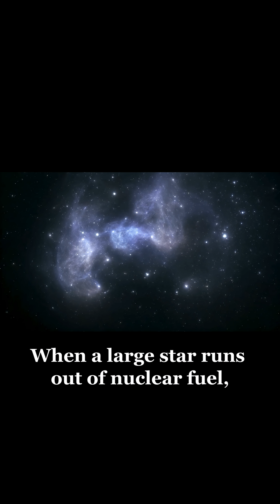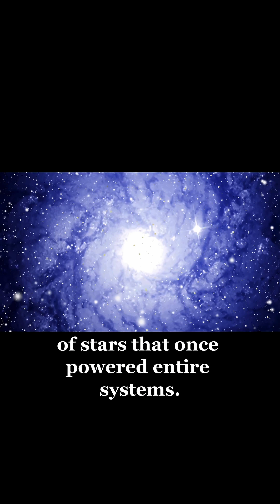What Causes a Supernova? | The Most Powerful Explosion in Space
What causes a supernova?
A supernova happens when a massive star runs out of fuel and collapses under its own gravity, creating one of the most powerful explosions in the universe.
In this short science video, we explain what causes a supernova, how stars explode, and why supernovae create neutron stars and black holes.
Follow for more space science, astronomy facts, and universe explained in simple words.

keywords;
supernova explained,
how supernova happens,
star explosion explained,
supernova formation,
types of supernova,
supernova neutron star,
supernova black hole,
space science shorts,
astronomy explained,
cosmic explosions,
universe explained,
astrophysics basics,
stars and galaxies,
space facts short video

tags;
supernova
supernova explained
what is a supernova
how supernova happens
star explosion
massive star collapse
types of supernova
supernova neutron star
supernova black hole
space science
astronomy
astrophysics
cosmic explosion
space facts
universe explained
science shorts
space shorts
educational shorts
science explained
stars and galaxies
extreme space
mind blowing science
space video
learn science